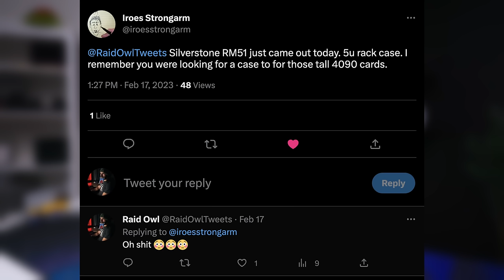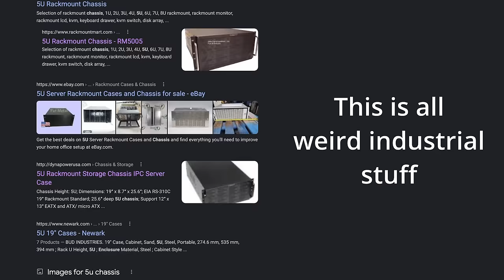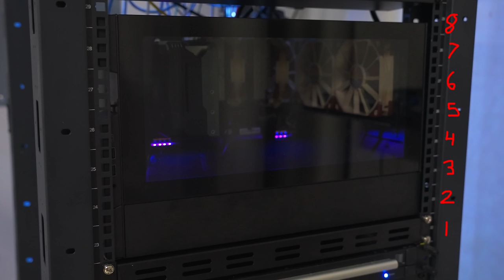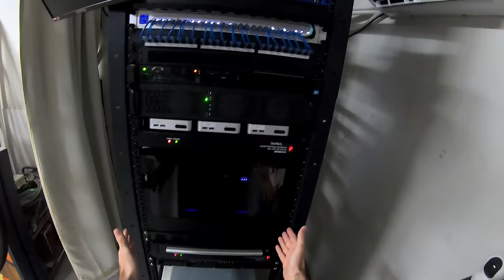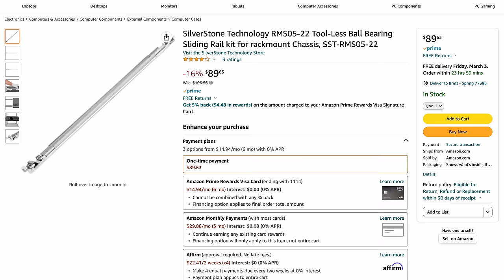An actual 5U server chassis - Silverstone RM51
Silverstone RM51

Ryzen 9 5950x
Samsung 980 2TB
Logitech G513
WD Ultrastar 12TB

My Studio Equipment:
Sony FX3
Rode NTG4+ Mic
Atmos NinjaV
Godox SL150 Light

0:00 Intro
0:43 What did I buy and why?
1:45 Unboxing
4:42 The old PC
6:33 Building in the new system
12:12 Installing into the server rack
13:04 Overall thoughts
14:07 Conclusion